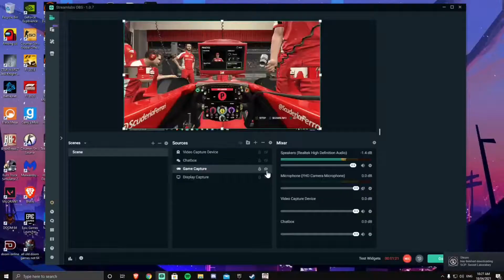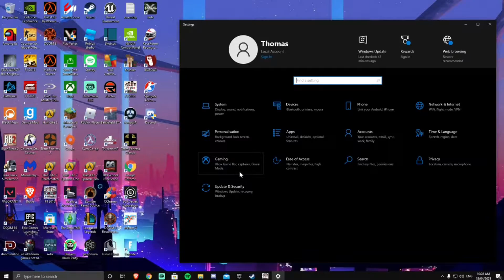F1 2015 career mode Kimi Räikkönen #5